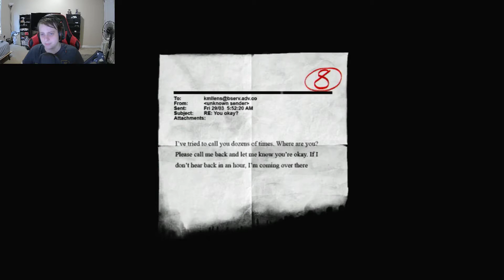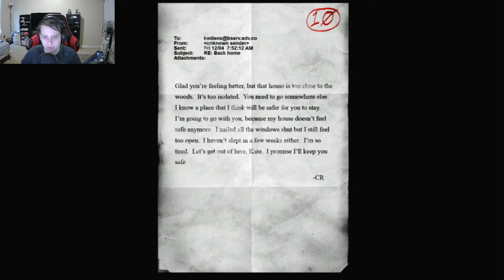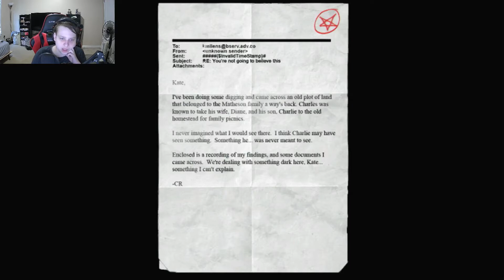He's not Alone | Slender The Arrival ep. 3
back with Slender and apparently he's not alone